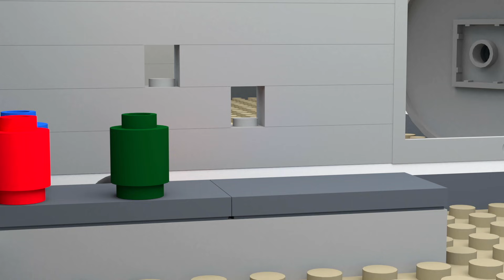LEGO Squid Game Movie (2021)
My New LEGO Stop Motion Animation - LEGO Squid Game. I hope you will have a great time watching this movie with LEGO squid game set and LEGO squid game minifigures. This is the new LEGO stop motion animation. Would you like me to continue creating LEGO squid game animation? Please leave your opinion in a comment section! You can suggest your own idea for the next LEGO squid game movie. It'll be interesting to read.

My channel is all about LEGO city animation. Take a look around, watch some funny videos. If you like my movie, I can make more LEGO stop motion animation. Hope you like my new LEGO squid game stop motion. Creating LEGO stop motion movies is a hobby for me.